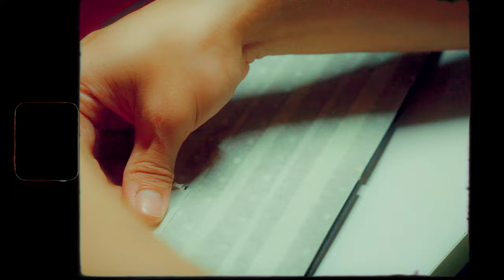Finalkey V65 R2 l Unboxing & Sound Test l Wine Red l KTT Kang White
100$ Premium looking Kit with Bluetooth mode!

In this video, we're unboxing and testing the Finalkey V65 R2 keyboard. This keyboard is perfect for keyboard enthusiasts who need a keyboard that is both affordable and functional.

Since it arrives we now had a chance to test out the sound quality of this board, and  i'm really impressed! The wine red color is beautiful, and the KTT Kang White switches make the keyboard sound spectacular

If you're looking for an affordable and functional keyboard that will look great, then be sure to check out the Finalkey V65 R2!

Gears :
For those who are asking about my table

Time Stamp
0:00 - Intro
0:18 - Unboxing
1:47 - Teardown
3:30 - Gasket Foam
5:06 - Stabilizers
6:53 - Tape Mod
7:18 - Assembly
8:40 - Typing Test